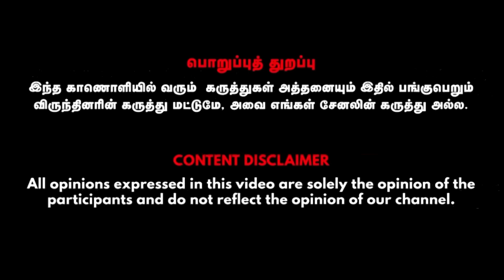ஒரு stock -ஐ Buy & Sell பண்ணும்போது இப்படி செஞ்சா அதிக லாபத்தை பார்க்கலாம் | Stock Market Expert's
Get to know the details about the Stock market after budget,  Watch the video to know more detailed information.

Credits:
Viswanathan- Wealth Management Expert , Murlidhar - Finance Advisor , Senior Producer- Venkat  Priyan,  Visual Editor - Mohan Raj, SMM - Seramanoharan, Cameraman - Seramanoharan